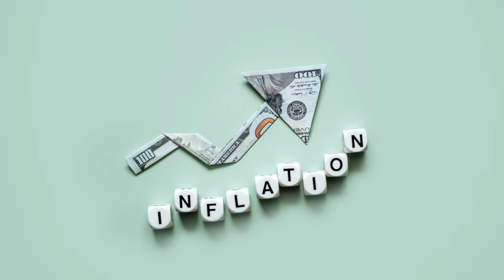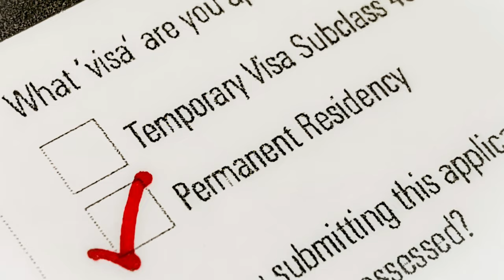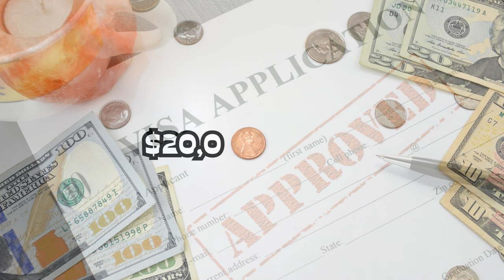Why you should RETIRE in the Philippines? 4K and HD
Due to the rising cost of living and inflation in 2023, we have witnessed a diminish in buying power. Many retirees now turn to other countries to enjoy retirement. Consider the Philippines with lower cost of living and those stunning tropical islands, maybe retirement still holds its meaning of enjoyment and relaxation after all.

The Philippines is perfect for beach lovers on sunny days to enjoy the wonderful nature on a retirement budget. The country also makes it easy for expat retirees thanks to the Special Resident Retiree's Visa. Moreover, English is the second language in the Philippines.